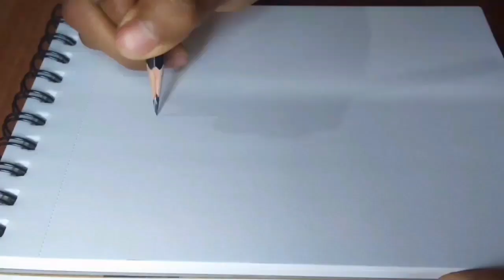How to Draw Kim Possible | Best India anime drawing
How to Draw Kim Possible

Adventures of Kim Possible, an accomplished high school student who fights crime on a regular basis, assisted by her best friend and sidekick, Ron Stoppable, and Rufus, his pet naked mole rat.